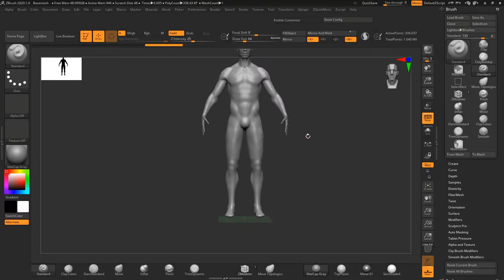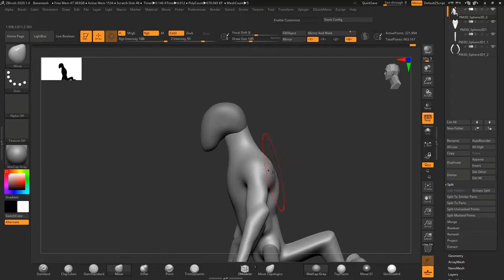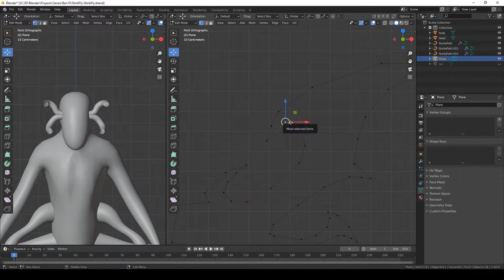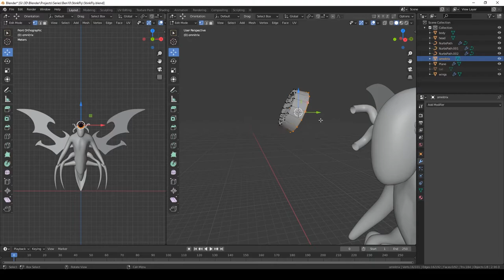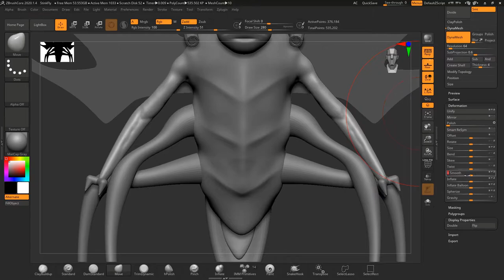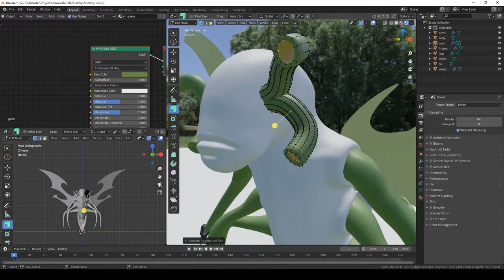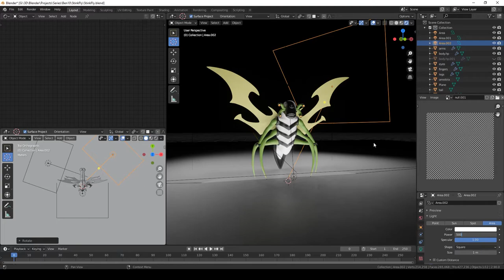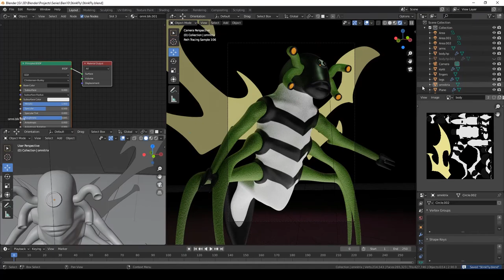Ben 10 Stinkfly - Sculpting/Texturing Timelapse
This project was made for practice only. I want to get used to creating good looking characters but faster for an upcoming project i have in mind.